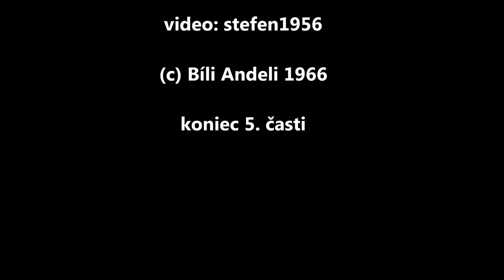20150831 TT ZA 2 0 Briefing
Fortuna liga - 7. kolo:
Spartak Trnava - MŠK Žilina 2:0 (1:0)
Góly: 3. Janečka, 76. Baez
ŽK: Čonka, Vojtuš - Jelič
ČK: 15. Kamenár (Spartak)
Rozhodovali: Vnuk - Mókoš, Hancko
Diváci: 13 340
SPARTAK: Kamenár - Janečka, Nikolič, Godál, Čonka - Baez (82. Casado) - Schranz (19. Jakubech), Halilovič, Mikinič (40. Vojtuš) - Mikovič - Majtán
ŽILINA: Volešák - Špalek (46. Bénes), Králik (81. Klec), Škriniar, Letič - Pečovský - Paur, Škvarka (60. William), Káčer, Mihalík - Jelič